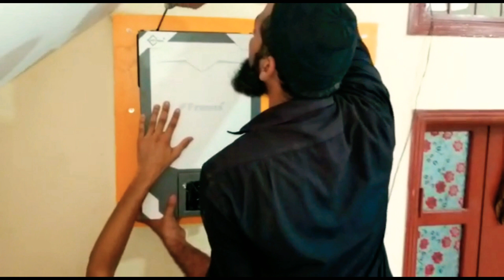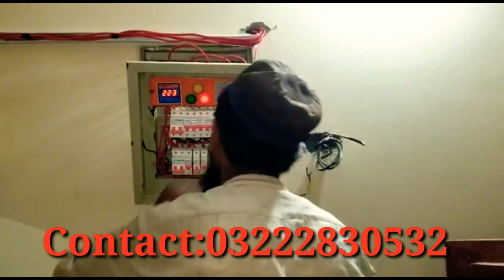4.2kw inverter [solar system working prosses ]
4.2kw inverter [solar system working prosses ]